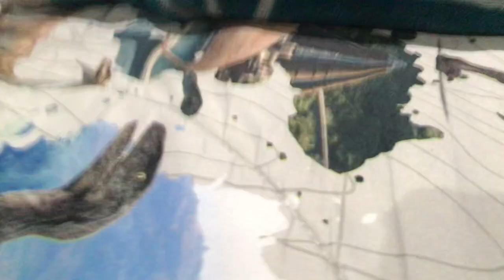Rexy vs Megaultrasaurus | Dinosaur Carnivore Fight [S3E15]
Rexy, Buck, Doe, & Junior are eating the Siats carcass, suddenly Rexy heard the noise, Rexy soon finds out who makes the noise, she notice it’s Megaultrasaurus, who killed the Pteranodon, Megaultrasaurus is hybrid of Tyrannosaurus, Triceratops, Spinosaurus, Stegosaurus, Carcharodontosaurus, Styracosaurus, & Kentrosaurus, Rexy on the other hand maybe old, but she will still fight.

Featuring Dinosaurs:
Rexy From Jurassic Franchise
Buck From The Lost World Jurassic Park
Doe From The Lost World: Jurassic Park
Junior From The Lost World: Jurassic Park
Megaultrasaurus
Siats Meekerorum

Featuring Pterosaur:
Pteranodon

Inspiration By:
Exard Flix